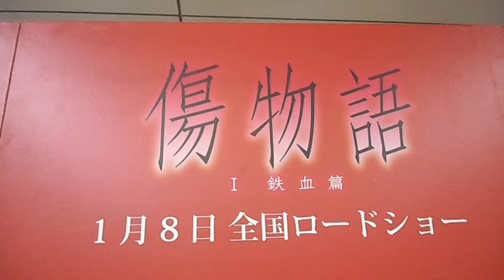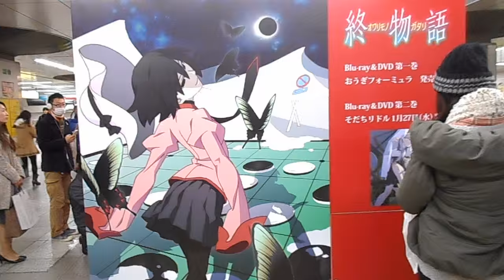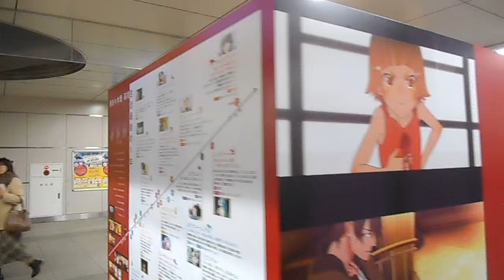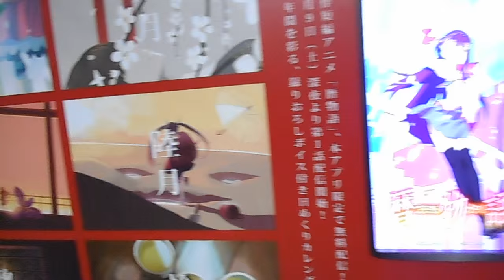DSCN4028傷物語20160106秋葉原駅でイベント